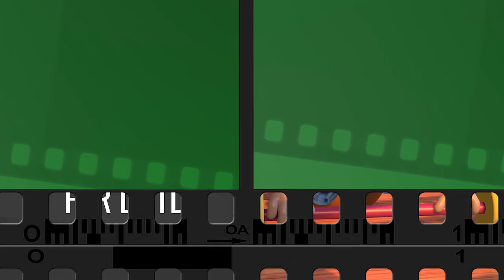Toy Story: Movie Review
Our Stress-Free App for Finding The Best Kids’ Entertainment Is Toy Story okay for kids? Find out what Common Sense says about safety, violence, scariness, sexy stuff, language and positive messages.

Cast: Don Rickles, Tim Allen, Tom Hanks
Director: John Lasseter
Studio: Pixar Animation Studios
MPAA rating: G